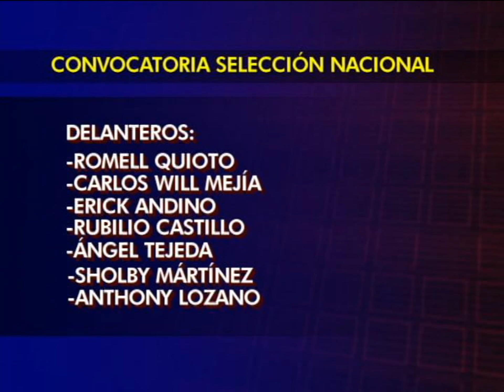DEPORTES 10 DE MARZO